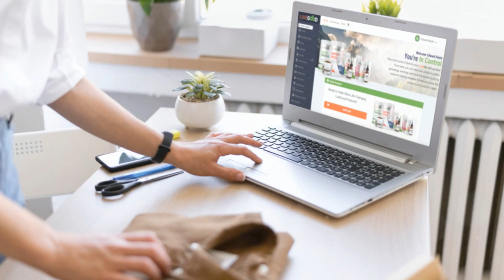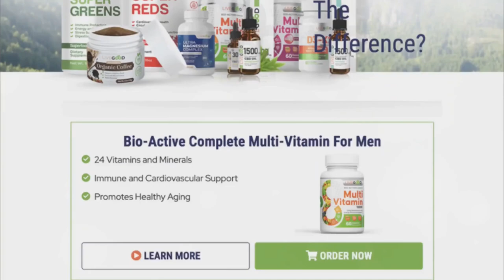LiveGood ReWriting The Rules For Network Marketing